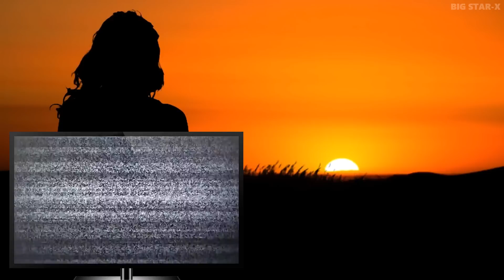Charlie's Angels (1976 vs 2023) Cast: Then and Now [47 Years After]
In this video you`ll see how the actors of the tv-series Charlie's Angels (1976–1981) have changed. You`ll know their real names and age. I will show you how they looked then, and what`s with them now.
Charlie's Angels Real Name and Age;
Charlie's Angels Then and Now;
Charlie's Angels How They Changed;
👇 Maybe you want to watch 👇
Charlie's Angels is an American crime drama television series. It follows the crime-fighting adventures of three women working at a private detective agency in Los Angeles. John Forsythe providing the voice of their boss, the unseen Charlie Townsend, who directed the crime-fighting operations of the "Angels" over a speakerphone.
Song:
Alive - Ikson
Copyright Disclsimer:
Footage used in this video is protected by the Fair Use Law, section 107 used for commentary, criticism, news reporting or education for transformative use.In this video you`ll see how the actors of the movie Titanic (1997) have changed. You`ll know their real names and age. I will show you how they looked then, and what's with them now, in 2023.